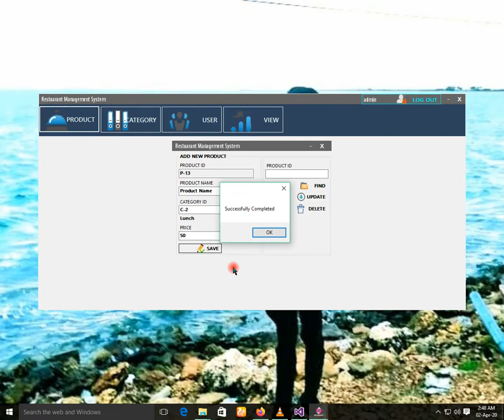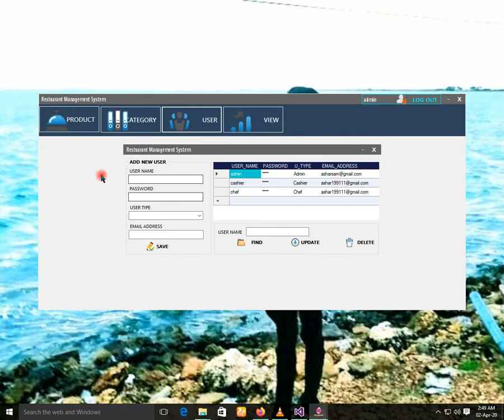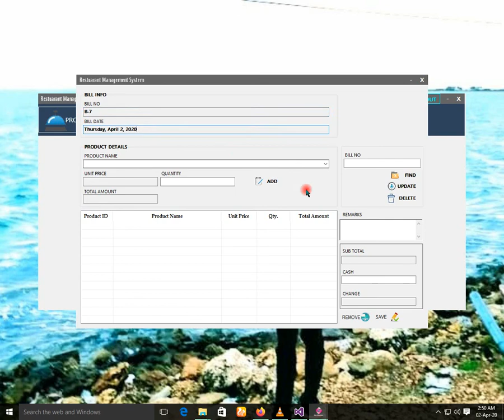Restuarant Management System C#